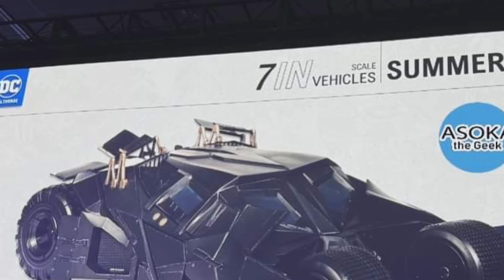New McFarlane toys Batman forever, but tumbler more newer clear images revealed wondercon